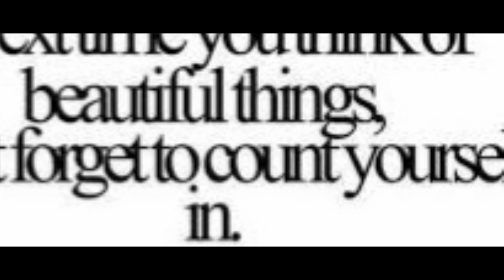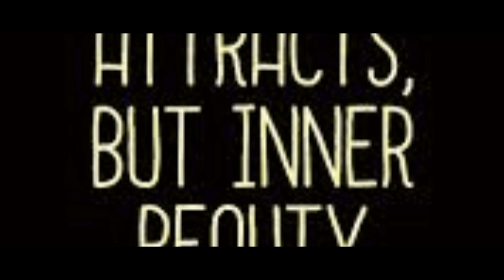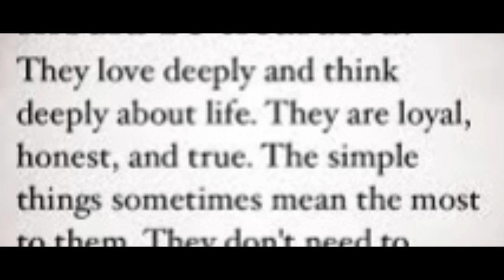Beauty quotes to inspire you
My channel will be providing anything as the time go by...